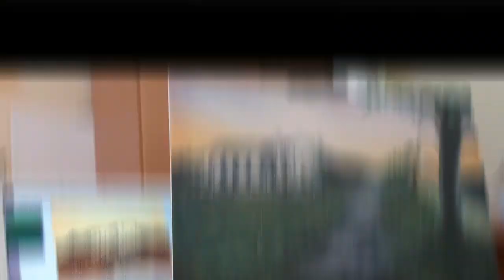SAN VICENTE FERRER PARISH CHURCH, ILOCOS SUR OIL PAINTING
Recreating this very old photo of SAN VICENTE FERRER PARISH CHURCH by Pharmacist Alexander Schandenberg in 1887.